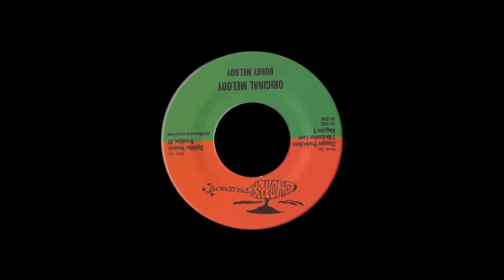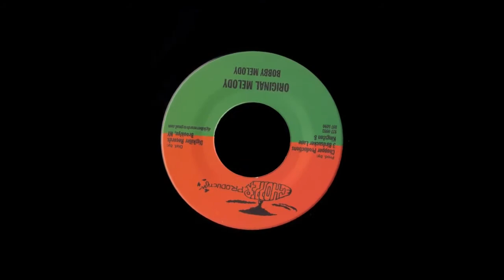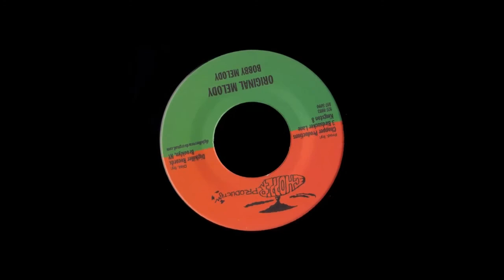Bobby Melody - Original Melody / Reggae Music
Bobby Melody - Original Melody
Released: 1980s
Format: 7"
Label: Chopper / Digikiller
Producer: Chopper Productions
Artist: Bobby Melody
Riddim: Fight Fight
Genre: Digital Scorcher